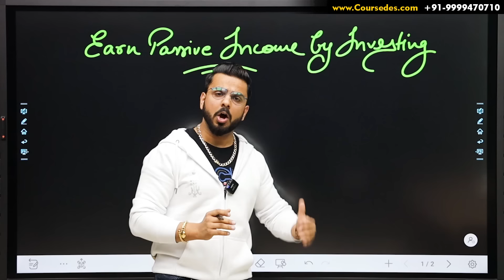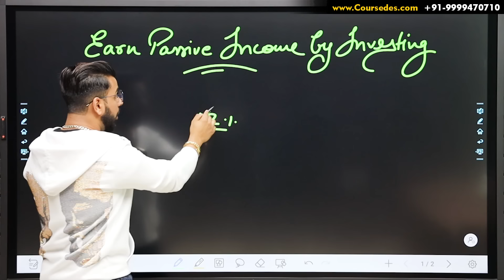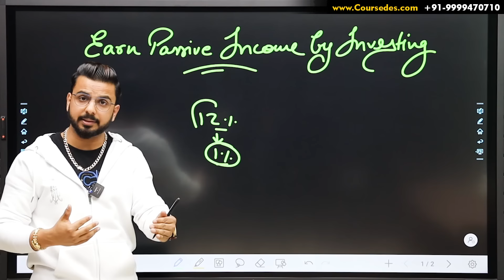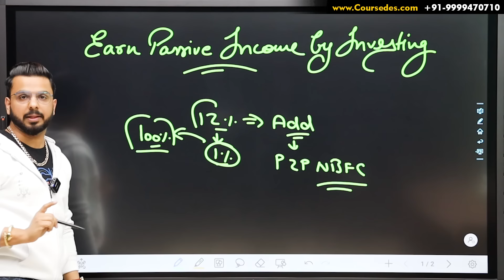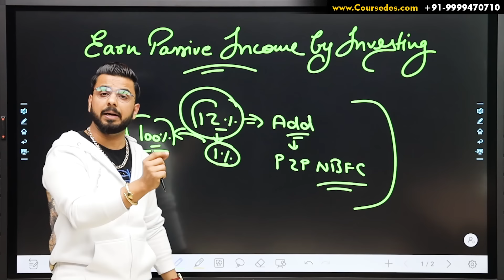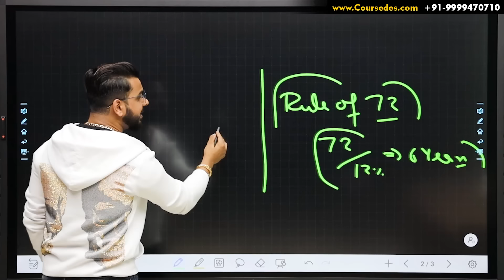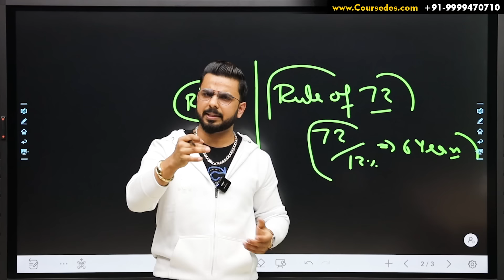Earn Passive Income from Investment | Make Money with 12% Club Mobile App